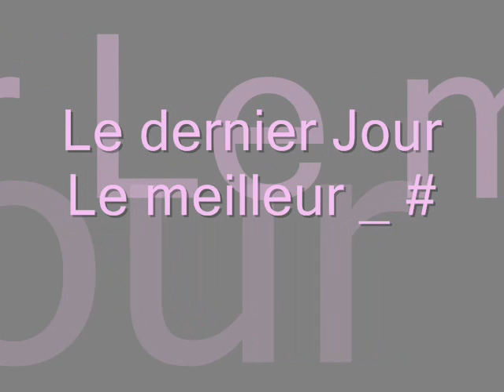Le ski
Le sejour Au ski a Saint Sorlin